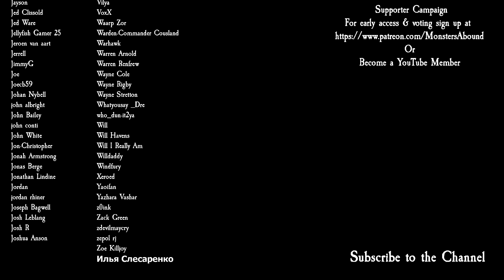Total War: Warhammer 3 Immortal Empires Campaign - Naggarond, Malekith #2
Malekith takes on dorfs s'ah... f'aaaasands of em as we try to deal with Grombrindal and then have to chase Beastmena round all while Valkia gentle cools her opinion of us in part 2 of a brand new Immortal Empires Campaign as Malekith in Total War: Warhammer 3 Shadows of Change!

Modz
OvN Lord Factions: Fimir
OvN Lost Factions: Albion
OvN Lost Factions: Citadel of Dusk
OvN Lost Factions: Araby
Rebanner III

PC Specs
1st Storage Drive          2TB Samsung 870 QVO 2.5" SSD, SATA 6Gb/s (up to 560MB/sR | 530MB/sW)
2nd Storage Drive 8TB SEAGATE IRONWOLF PRO 3.5", 7200 RPM 256MB CACHE